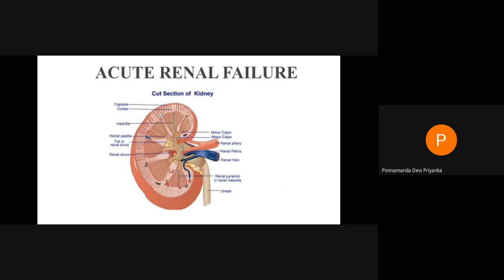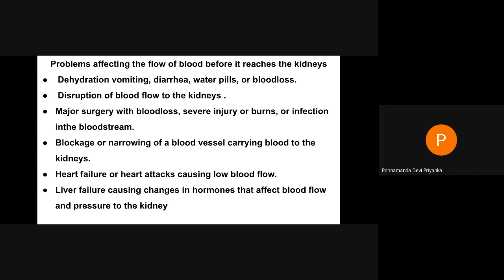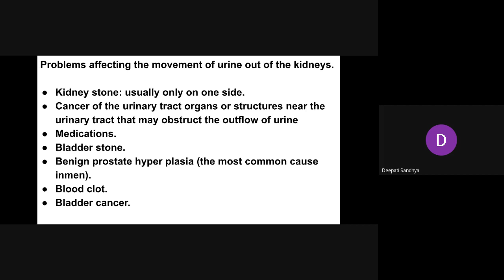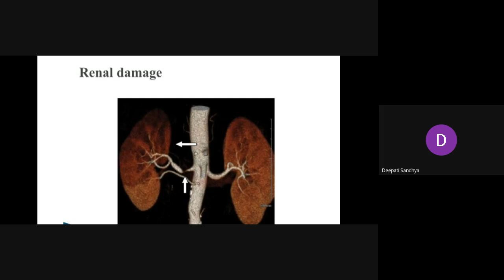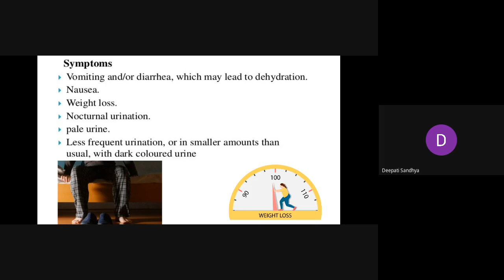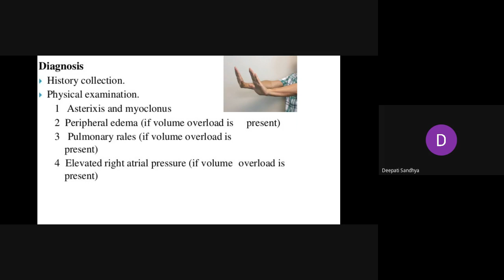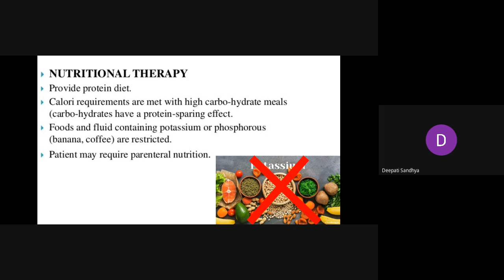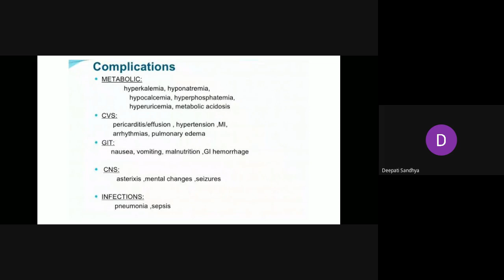Acute Renal failure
III B.Sc::Sem6:: Biochemistry-Ele:: Unit 5::